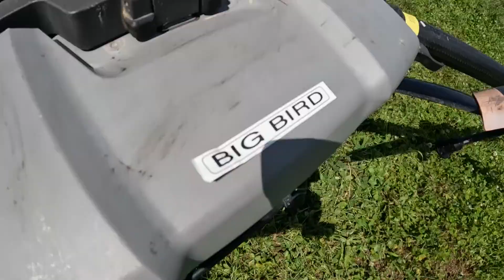Maine drone pilot on cutting edge of new industry in farming technology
"The ability of these drones and the flight and the contactless farming for routine spraying, spreading, and seeding is revolutionary."